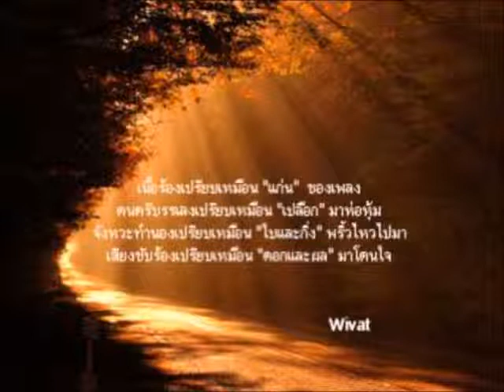พุทธศาสน์คู่ไทย (มาริษา อมาตยกุล)